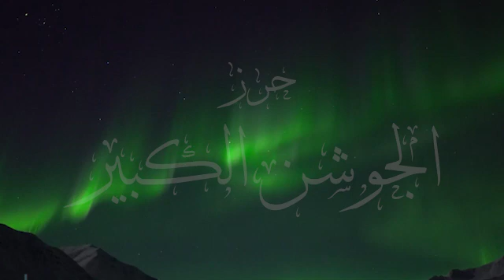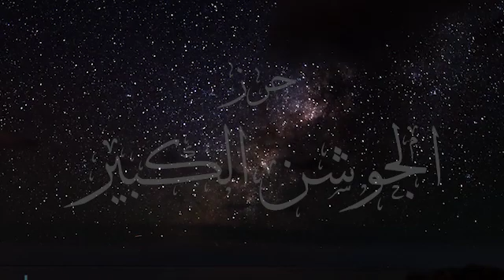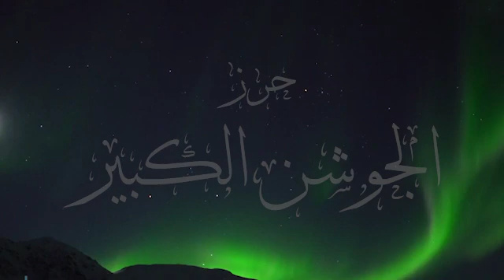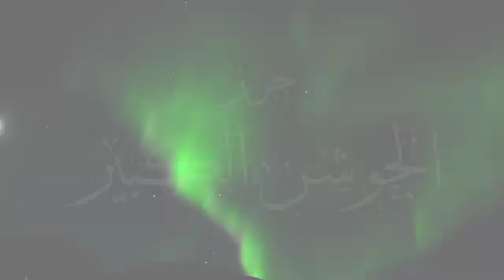Hirzul Jauzan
Dalam kitab Al-Baladul Amîn dan Al-Mishbâh disebutkan:

Imam Ali Zainal Abidin (sa) meriwayatkan dari ayahnya dari kakeknya dari Rasululllah SAW, ia berkata: “Ketika Nabi SAW berada dalam salah satu peperangan, datanglah malaikat Jibril (as) kepadanya dan berkata: Wahai Muhammad, Tuhanmu menyampaikan salam untukmu dan berfirman: ‘Pakailah Jawsyan ini dan bacalah, doa ini akan menjadi pelindung bagimu dan umatmu.”

Doa ini memiliki keutamaan dan kedudukan yang agung. Diriwayatkan dari as-Sajjad Ali Zainal Abidin dari ayahnya dan dari datuknya Ali bin Abi Thalib dan dari Rasulullah SAW mewahyukan doa ini. Ketika itu Rasulullah SAW menggunakan baju perang yang teramat berat dan menyakiti tubuhnya, kemudian beliau berdoa kepada Allah SWT, maka serta merta Allah SWT mengutus Jibril kepadanya dan menyampaikan:

“Wahai Muhammad, Tuhanmu menyampaikan salam untukmu dan memerintahkanmu untuk menanggalkan pakaian perangmu, sebagai gantinya menyuruhmu untuk membaca doa ini untuk keamananmu dan umatmu, barangsiapa yang membacanya di saat hendak keluar dari kediamannya atau membawanya, maka Allah SWT akan senantiasa menjaganya dan mewajibkan atasnya surga serta menjadikan amal-amalnya selalu memperoleh taufik-Nya.

Barangsiapa yang membacanya seakan-akan ia membaca kitab suci yang empat (Taurat, Zabur, Injil dan Al-Qur’an) dan dari setiap hurufnya Allah memberi dua pasang bidadari dan dua buah rumah di surga dan memperoleh pula pahala yang pernah diperoleh Ibrahim, Musa, Isa.

Dia juga akan memperoleh pahala para makhluk-Nya di dunia yang selalu menyembah-Nya, tidak pernah bermaksiat kepada-Nya walaupun dalam sekejap mata, dan yang telah pucat kulitnya karena sering menangis akibat dari rasa takut kepada Allah SWT dan tidak ada yang mengetahui jumlah mereka kecuali Allah SWT, dan perjalanan matahari di negeri mereka adalah empat puluh hari.”

“Wahai Muhammad, Sesungguhnya di Baitul Ma’mur pada langit ketujuh, ada 70.000 malaikat yang setiap harinya keluar darinya dan tidak pernah kembali lagi sampai Hari Kiamat kelak.

Allah SWT akan memberi bagi mereka yang membaca doa ini pahala para malaikat itu dan pahala para mukminin di muka bumi. Barangsiapa yang menulisnya dan ditaruh di dalam rumahnya niscaya rumah tadi tidak akan dimasuki pencuri dan tidak akan terbakar.
Barangsiapa yang menulis di atas kulit rusa dan membawanya, maka akan mendapatkan keamanan dari segala keburukan. Barangsiapa yang membacanya dan kemudian meninggal, maka akan dicatat sebagai syahid dan mendapat pahala 900.000 para syuhada Badar.

Allah SWT juga akan senantiasa memandangnya dengan pandangan rahmat dan kasih saying dan mengabulkan setiap permohonannya. Barangsiapa yang membaca 90 kali dengan niat yang tulus, maka Allah SWT akan mengangkat segala macam penyakit seperti penyakit belang, lepra, atau gila sekalipun.

Barangsiapa menulisnya di dalam gelas dengan kapur atau misik, lalu dicuci dan ditulis dia atas kain kafan seorang mayit, maka Allah SWT akan mengirimkan di dalam kuburnya seribu cahaya dan ia akan mendapatkan keselamatan dari Munkar dan Nakir dan Allah SWT akan mengangkat azab darinya serta akan mengirim 70.000 malaikat ke dalam kuburnya dengan membawa berita gembira surga untuknya dan menemaninya, membukakan pintu-pintu surga baginya dan melapangkan baginya kuburnya.

Barangsiapa yang menulis dia atas kain kafannya, maka Allah malu untuk mengazabnya dengan api, dan sesungguhnya Allah SWT menulis doa ini di atas Arsy sebelum Dia menciptakan dunia 50.000 tahun. Barangsiapa membaca doa ini dengan niat yang tulus di awal bulan Ramadhan, maka Allah SWT akan memberinya pahala malam Lailatul-Qadr dan Allah SWT akan menciptakan 70.000 malaikat yang selalu bertasbih kepada-Nya mensucikan-Nya, dan menjadikan pahala malaikat tadi bagi mereka yang membaca doa ini.”

”Wahai Muhammad, barangsiapa yang membaca doa ini, maka tidak ada penghalang antara dia dan Allah SWT. Dan tidaklah ia meminta sesuatu kepada Allah SWT kecuali Allah SWT akan mengabulkannya dan Allah SWT akan mengirim 70.000 malaikat kepadanya di saat keluar dari kuburnya dan setiap malaikat akan tampak berbentuk cahaya yang keluar dari perutnya, yang terbuat dari mutiara sedang punggungnya dari batu zabarjad dan tonggak-tonggaknya terbuat dari batu yaqut.

Pada setiap malaikat terdapat kubah yang memancarkan cahaya dan terdapat 400 pintu, setiap pintunya mempunyai kain yang terbuat dari sutera dan setiap kubah mempunyai 1.000 pelayan dan setiap pelayan mengenakan mahkota yang terbuat dari emas merah yang darinya tercium semerbak bau misik.